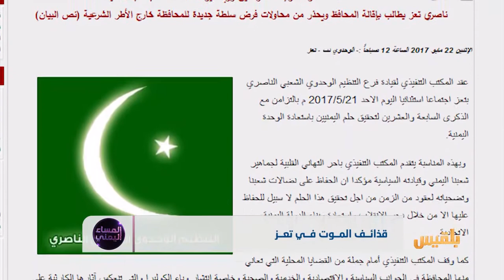المساء اليمني | تعز.. الجرائم المنسية وصراع النخب الحزبية | تقديم: آسيا ثابت